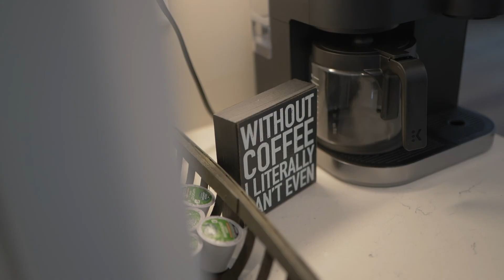Relax On Riverbend